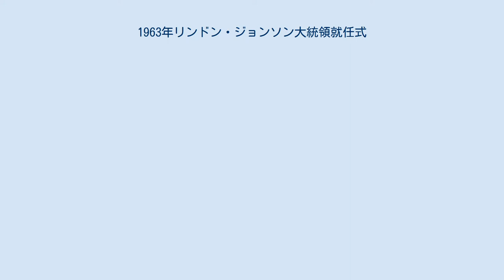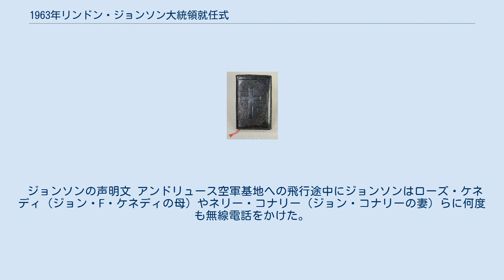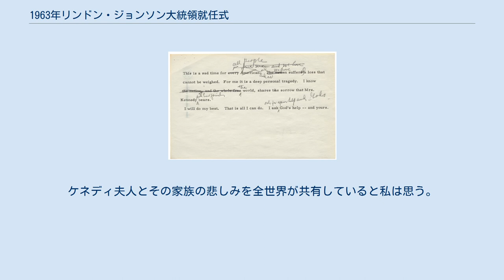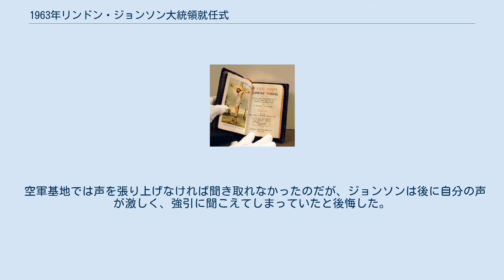1963年リンドン・ジョンソン大統領就任式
リンドン・ジョンソン
第36代アメリカ合衆国大統領のリンドン・B・ジョンソンの就任式は、前任のジョン・F・ケネディが暗殺された1963年11月22日金曜にテキサス州ダラスのダラス・ラブフィールド空港のエアフォースワンの中で行われた。
これは史上8度目となる臨時の就任式であり、ジョンソンの最初の大統領任期（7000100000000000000♠1年59日）の始まりであった。
 1963年11月22日午後12時30分（中部標準時）、ケネディはダラスで妻のジャクリーンと共に大統領車に乗っているところを銃撃された。
ジョンソン副大統領は妻のレディ・バード・ジョンソン、テキサス州上院議員のラルフ・ヤーボローと共にケネディの後続車に乗っていた。
発砲直後、ジョンソンはシークレットサービスエージェントのルーファス・ヤングブラッドによって守られ、大統領と副大統領の車両は共にパークランド記念病院へと急いだ。
 当初、ジョンソンは銃撃されて腕に軽傷を負った、または再び心筋梗塞を起こしたのではないかという報道がなされた（ジョンソンは8年前にも心筋梗塞で死の淵に瀕した）。
ジョンソン夫人は記者団に対し、彼は元気であり、見た光景に動揺しただけで怪我も病気もしていないことを公表した。
 病院ではジョンソンはシークレットサービスのエージェントたちに囲まれ、彼も暗殺される恐れがあるためにワシントンD.C.に戻るよう勧められた。
ジョンソンはケネディの安否がわかるまで待機を望んだが、午後1時20分にケネディの死が知らされると約20分後に病院を出発した。
 ジョン・F・ケネディ暗殺後、テキサス州ダラスのエアフォースワンで宣誓するリンドン・B・ジョンソン。
写真に写っているのは以下の通り: (#1) マルコム・キルダフ (報道官)、 (#2) ジャック・ヴァレンティ (メディアアドバイザー)、 (#3) サラ・T・ヒューズ判事、 (#4) アルバート・リチャード・トーマス議員、 (#5) レディ・バード・ジョンソン、 (#6) ジェシー・カリー (ダラス警察局長)、 (#7) リンドン・B・ジョンソン、 (#8) エベリン・リンカーン (ジョン・F・ケネディの個人秘書)、 (#9) ホーマー・ソーンベリー議員、 (#10) ロイ・ケラーマン (シークレットサービス)、 (#11) レム・ジョンズ (シークレットサービス)、 (#12) ジャクリーン・ケネディ、 (#13) パメラ・ターニューア (ジャクリーン・ケネディの報道秘書)、 (#14) ジャック・ブルックス議員、 (#15) ビル・モイヤーズ (平和部隊副長官)。
撮影はセシル・W・ストウトン。
 この時点でジョンソンの2人の娘（リンダ・バード・ジョンソンとルーシー・ベインズ・ジョンソン）がシークレットサービスの保護対象となり、ジョンソン新大統領は通信機器が充実している大統領専用機での出発が決まった。
ジョンソンは覆面パトカーでダラス・ラブフィールド空港まで移動し、その最中は車の窓より低い位置を保った。
 ジョンソンは夫の遺体を残してダラスを離れるのを拒むジャクリーンがエアフォースワンに到着するのを待った。
ケネディの棺はようやく機内に運ばれたが、ジョンソンの宣誓まで離陸は延ばされた。
 ダラスでの検視を主張するアール・ローズ検視官の意向に反してシークレットサービスはパークランド病院からケネディの遺体を持ち出したため、ダラス警察によるエアフォースワンの離陸阻止が懸念された。
 ジョンソンは長年の友人であるサラ・T・ヒューズ連邦地方判事を宣誓挙行者に指名した。
ジョンソンは以前にヒューズを連邦判事に推薦していたが、彼女の高齢（当時65歳）を理由とする司法省の助言を受けたロバート・F・ケネディにより拒否された。
しかしながらその数週間後にその決定を覆してヒューズが任命されると、ジョンソンは自分に相談がなかったことに激怒した。
 エアフォースワンの12×15フィートの客室に27人が押し込められて就任式が行われた。
飛行機が迅速に離陸するために外部電源から切り離されたためエアコンが機能していなかったことも不快感を増加させた。
就任式が進むにつれ、エアフォースワンの4つのジェットエンジンの出力が増した。
 ウォーレン委員会の報告書は就任式の様子を次のように詳述している: 新大統領は大...